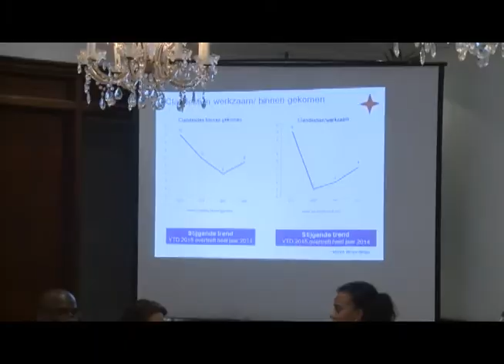Mike Eman Reunion re Venezolanonan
11 November 2015